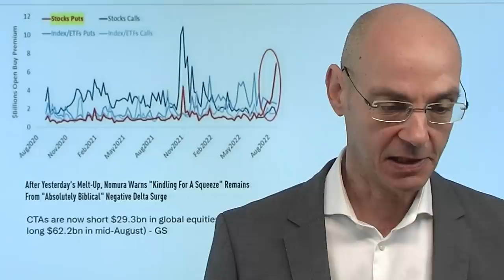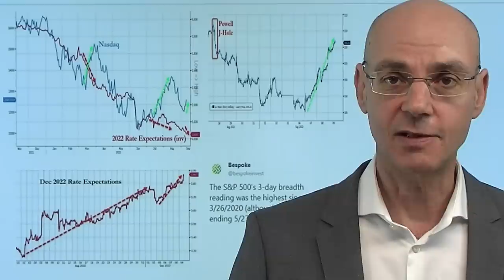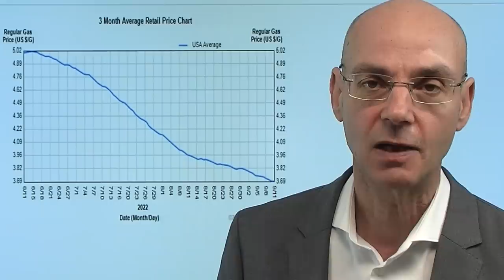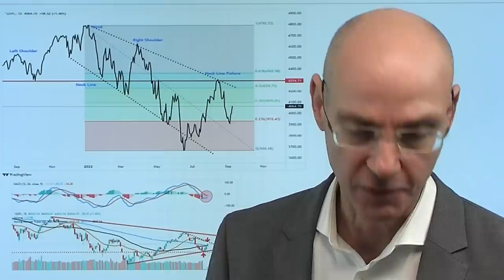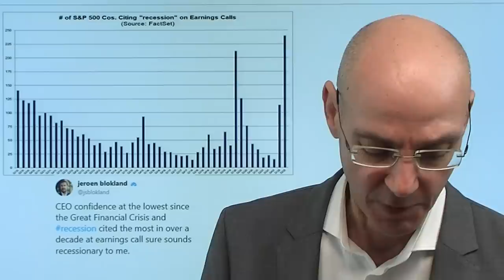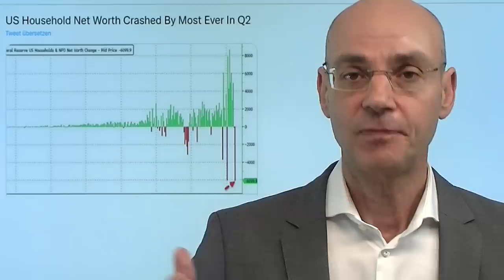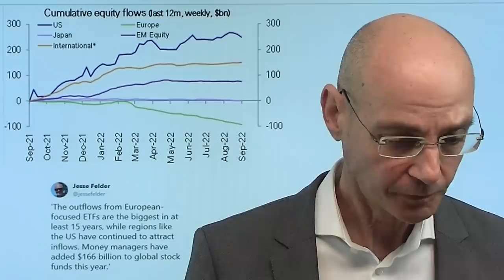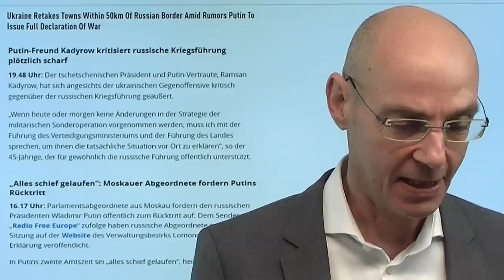Aktien: Der Weg des größten Schmerzes ist nach oben! Videoausblick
Hinweise aus Video:
1. Fed und EZB: Vereint im Kampf gegen Inflation – auf dem Weg in die Rezession?

2. Benzin noch billiger, Diesel teurer als direkt vor Start des Tankrabatts

Seit letzter Woche geht es für die Aktien wieder nach oben - und die Rally dürfte noch weiter gehen, denn der Weg des größten Schmerzes ist derzeit nach oben! Paradoxerweise ist ein entscheidneder Trigger der Rally die hawkishe EZB, die nun in Sachen Zinsanhebungen komplett umgeschwenkt ist und damit den Dollar schwächt - und das ist gut für Risikoassets wie Aktien. Dennoch wird der Gegenwind in der zweiten September-Hälfte wohl wieder stärker - daher dürfte diese Rally zwar weiter gehen (schon weil extrem viele Short-Positionierungen im Markt sind), aber dann wird es wieder ungemütlicher. Übergeordnet wird den Märkten Liquidität entzogen, daher ist später ein erneuter Test der Juni-Tiefs wahrscheinlich..